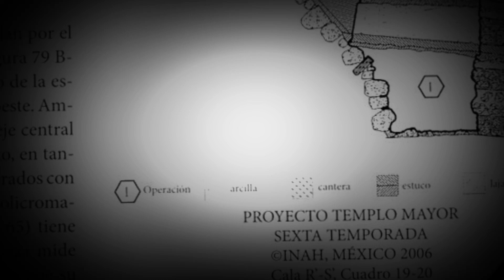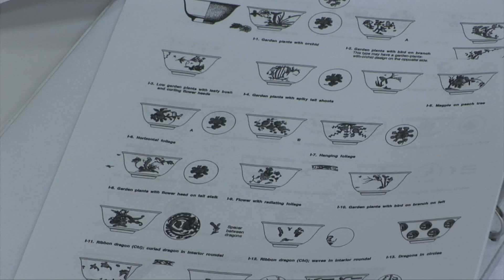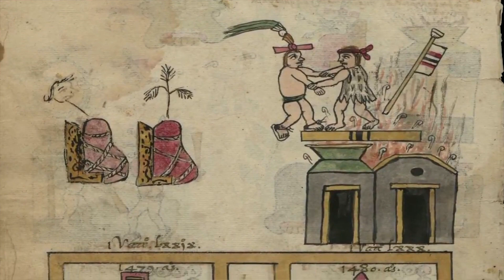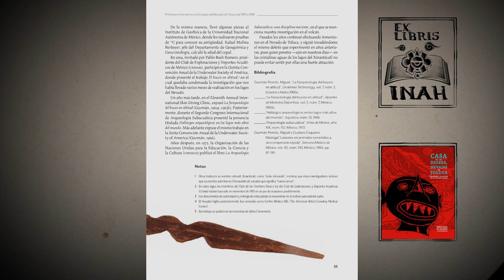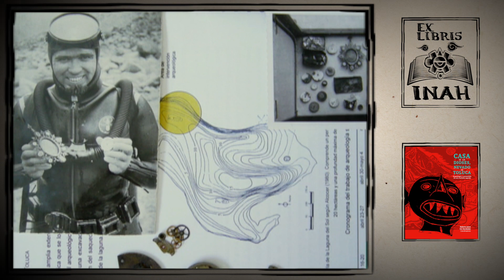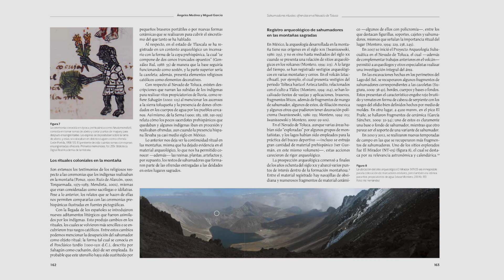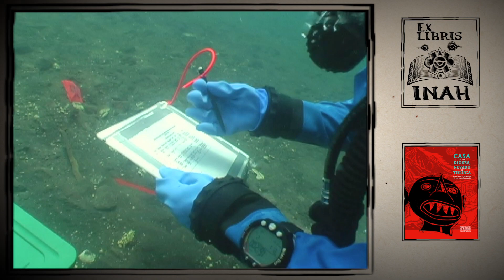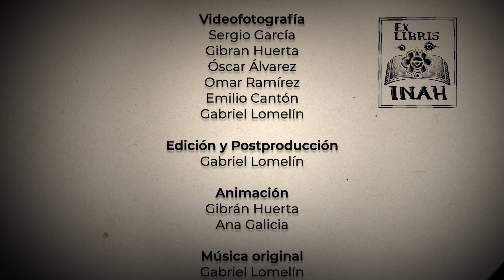Exlibris, Casa de los Dioses, arqueología y cosmovisión de una montaña sagrada. Nevado de Toluca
Roberto Junco e Iris Hernández nos hablan del quehacer del arqueólogo subacuático y de los hallazgos encontrados en el Nevado de Toluca o volcán Xinantécatl.